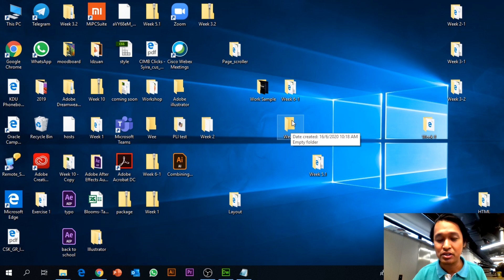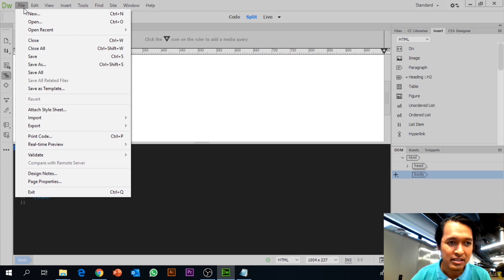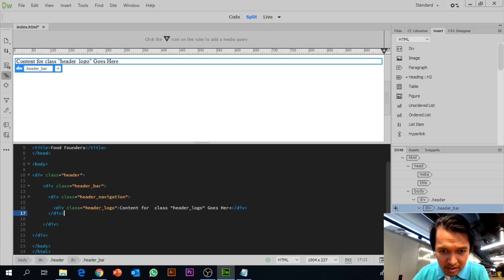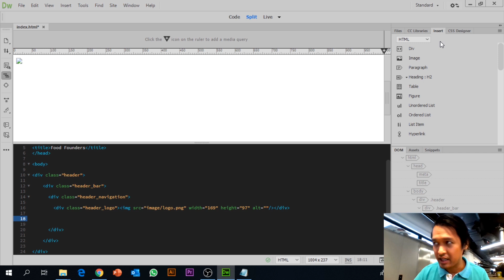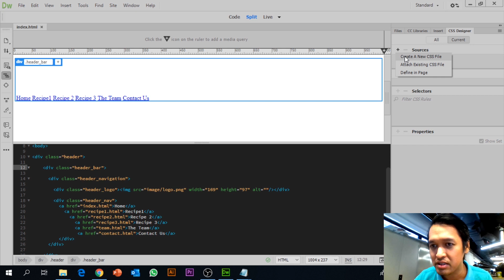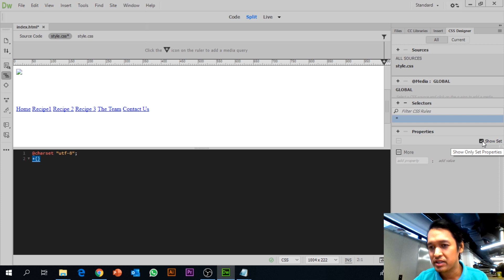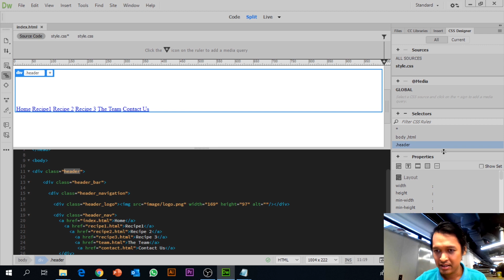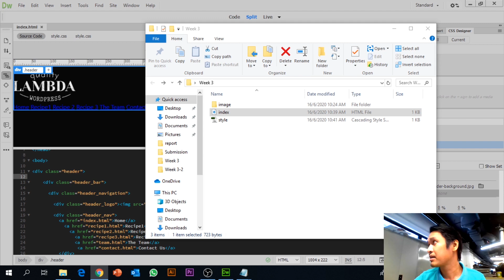Creating header using HTML and CSS - part 1 ( Adobe Dreamweaver CC)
This tutorial is Adobe Dreamweaver CC version.
There is a slight different compare to Adobe Dreamweaver CS6 in term of the interface.
In this tutorial we will create a header using HTML and CSS.
You will learnt how to create a CSS file and using Div tags to apply design properties using CSS file.